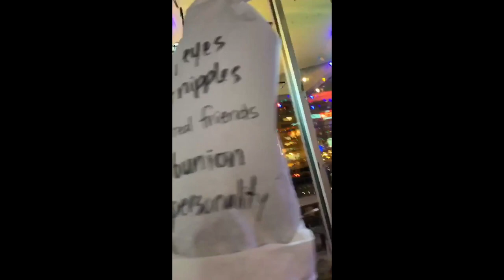ANSWERING YOUR ASSUMPTIONS ABOUT ME! | imactuallygia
you assumed... i answered

get to know me more! WOOOOOOO

@ gialovesbieber